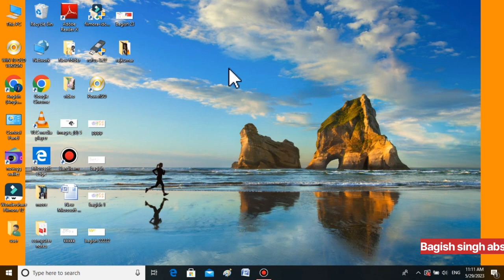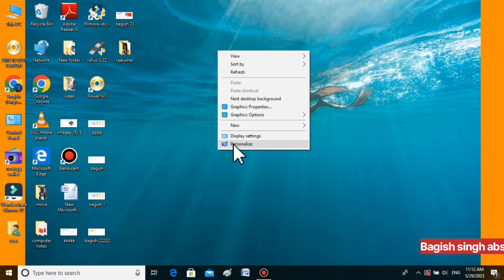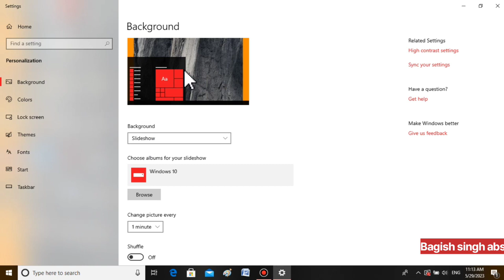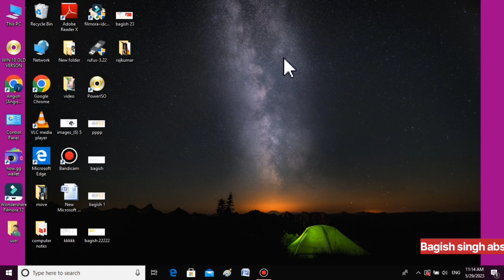boder | कंप्यूटर स्क्रीन के किनारे कलर का बोडर कैसे लगाए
Computer Course in Hindi Full Playlist - Learn Computer in One Week
Computer Class Day 1 - कंप्यूटर कैसे चलाते हैं - Basic Computer

Is video me aap sikhenge computer kaise chalate hai.
basic computer course in hindi ki day 1 class me aap
shuru se windows 10 computer ko chalana sikhenge.
jisme aapko computer on/off kaise kare, mouse kaise
chalate hai is bare me bataya gya hai. iske alava computer
desktop, taskbar, start menu or basic computer parts ki
jankari bhi di gayi hai.
agar aap computer me beginner hai toh hamari is 7 day ki
computer class ko dekhkar aap computer ke expert ban
jayenge. aaj ke is digital yug me basic computer skills ka
aana har kisi ke liye jaruri hai isi baat ko dhyan me rakhte
huye hamne is computer training course ko hindi me
banaya hai.
►• Computer Course i...

more
course,computer fundamentals in hindi,computer
parts,computer course in hindi,what is computer?,basic
computer knowledge,input device,output device,basic
computer kaise sikhe,computer course details in
hindi,basic computer knowledge in hindi for
interview,basic computer knowledge in hindi full,basic
computer course in hindi,basic computer knowledge for
competitive exams,computer hardware components, learn

Basic computer course in Hindi, Doston jo computer ko
bilkul nahi jante paheli bar computer sikh rahe hai unke liye
maine ye computer basic ka pura course yane computer
basic tutorial in hindi, computer ki sari jankari isme maine
diyi hai jo pehli bar computer istemal karte samay aapko
honi chahiye. niche topics diye hai. Computer
Fundamental in Hindi.

01:43 Computer Definition
03:30 Devices of Computer
04:41 Input Devices
08:43 How to attach and detach devices with CPU Panel
16:21 How to use Keyboard?
22:36 How to use Mouse?
25:33 Mic and Web camera
28:36 Printer in Computer
32:28 Scanner in Computer